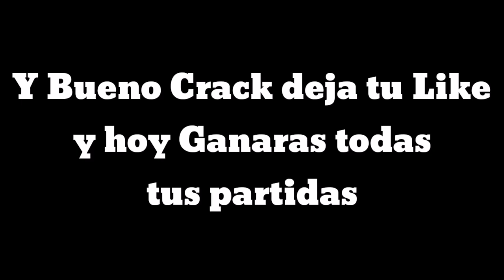LAS MEJORES OUTFIST PARA TODO TIPO DE JUGADOR | FREE FIRE!!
MI ISTAGRAM 💥

Johan YouTube

VIDEO DE MEJORES JUGADAS DEL CLAN OREOTOP🇸🇻🇨🇴🇬🇹🇱🇷🇲🇽🇦🇷

ESO ME AYUDARÍA MUCHO :3